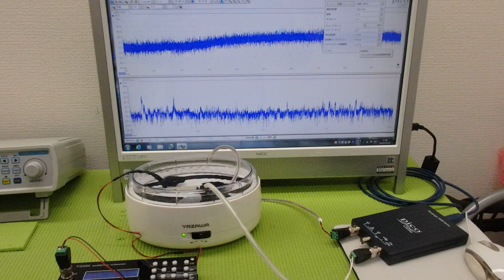非線形振動現象をコントロールする超音波技術 ultrasonic-labo